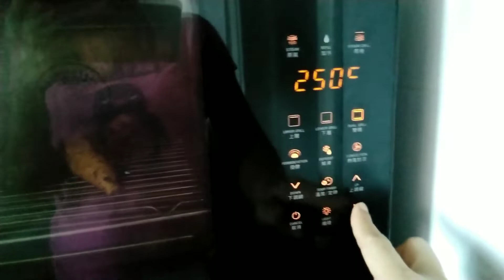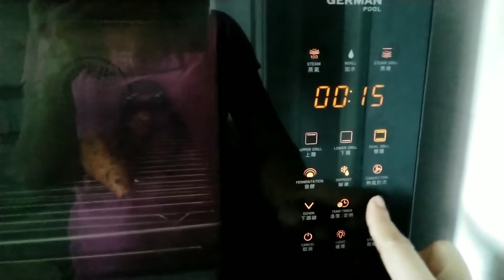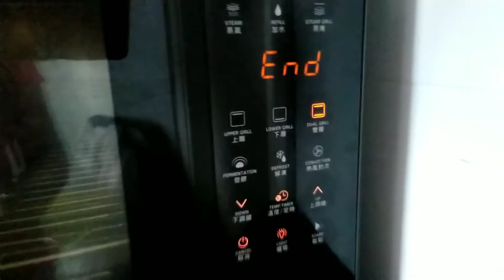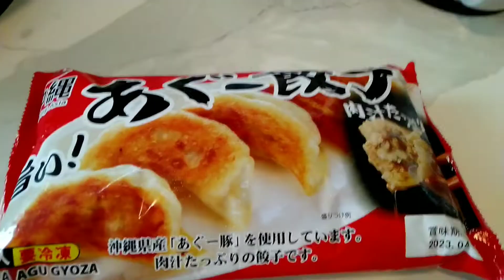pagkain Namin sa breakfast || Ann-ann Ostria